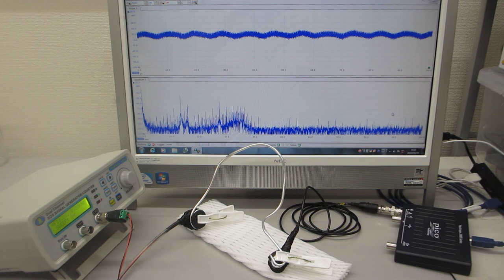線材を利用した超音波技術（スイープ発振）